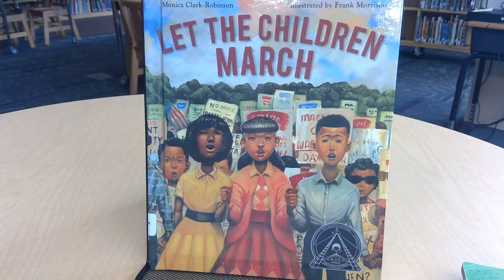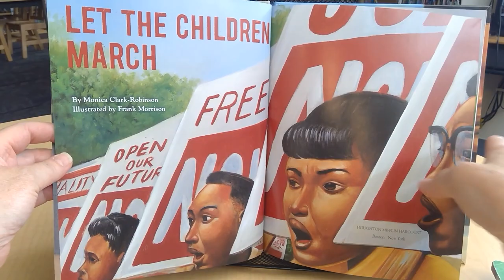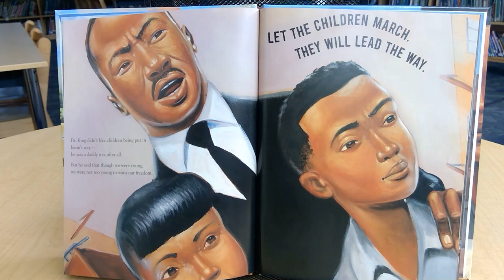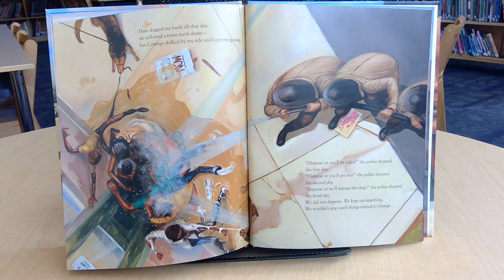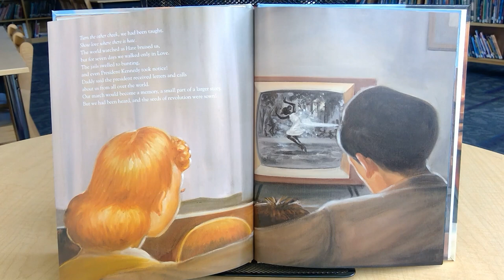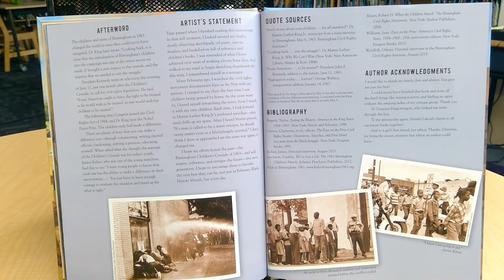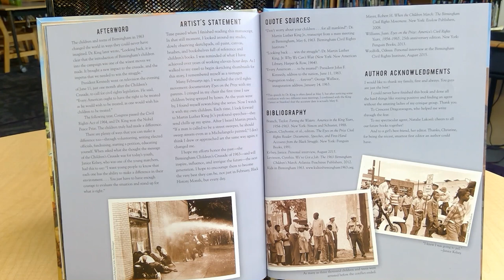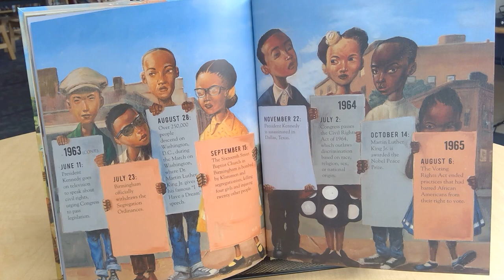Let the Children March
This is a book in the Collins School Library collection.  It tells the story of Civil Rights Movement - particularly the Children's Crusade of 1963.